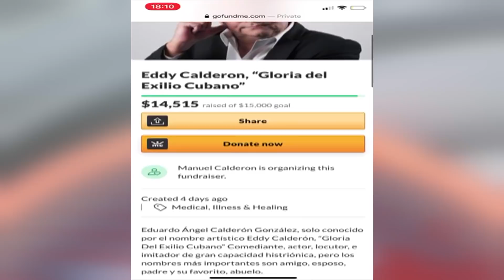Hija de Eddy Caldero nos habla en exclusiva sobre el estado de salud en que se encuentra su papá